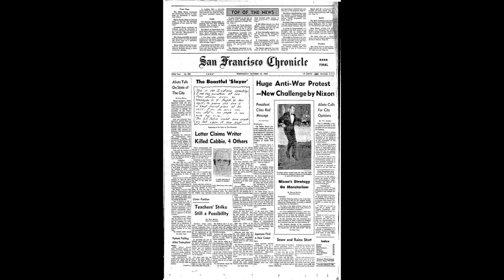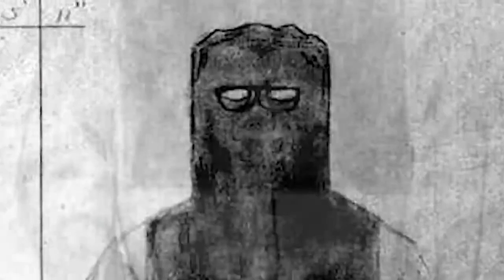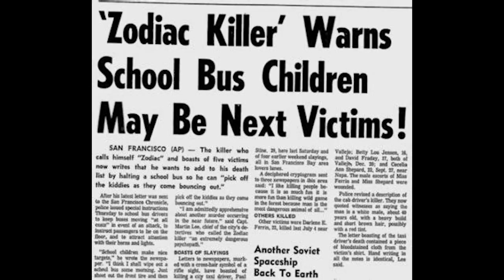Zodiac Kil**r | Mu*der story | American Psycho Kil**r | The Zodiac Kil**r in Tamil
The Zodiac Kil**r or simply Zodiac is the pseudonym of an unidentified American serial kil**r  who operated in Northern California from at least the late 1960s to the early 1970s. The kil**r originated the name in a series of taunting letters and cards sent to the local Bay Area press. The letters included four cryptograms (or ciphers). Of the four cryptograms sent, only one has been definitively solved.

He mu**ered five known victims in Benicia, Vallejo, Napa County, and San Francisco respectively between December 1968 and October 1969. He targeted young couples, with two of the men surviving attempted mu**er. He also mu**ered a male cab driver. The Zodiac himself once claimed to have murd**ed 37 victims.

Suspects have been named by law enforcement and amateur investigators, but no conclusive evidence has surfaced. The San Francisco Police Department (SFPD) marked the case "inactive" in April 2004, but re-opened it at some point prior to March 2007. The c*se also remains open in the city of Vallejo, as well as in Napa County and Solano County. The California Department of Justice has maintained an open case file on the Zodiac mu**ers since 1969